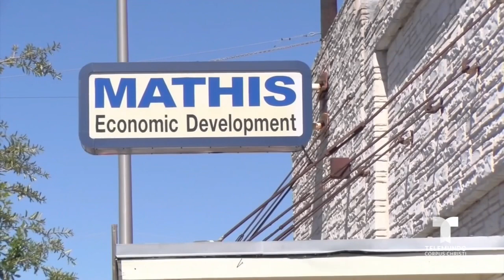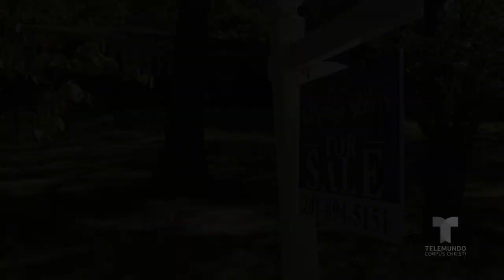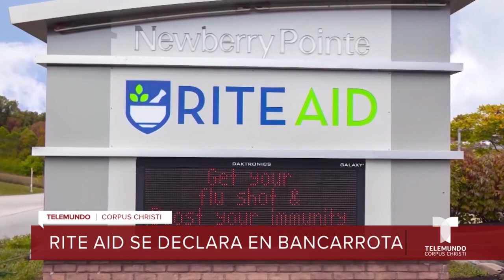El festival del Día de Los Muertos celebra las tradiciones del sur de Texas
El próximo jueves 26 de octubre, el centro tendrá su festival anual por el Día de Muertos que contará con una exposición de ofrendas, cerámicas raku y dulces para Boo en el parque.